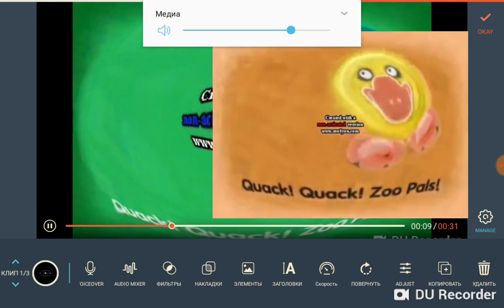ZooPals TVSmeshariki Major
2.0 I KILLED X Split G-Major 74